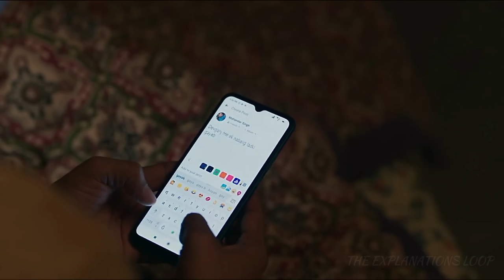SIYA (2023) Movie Explained in Hindi/ Will She Get Justice?? | The Explanations Loop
Siya, a 17-year-old rape survivor, determines to go against all odds and fight for justice after being held imprisoned and continually abused by a group of powerful men. Can she win against the perpetrators?